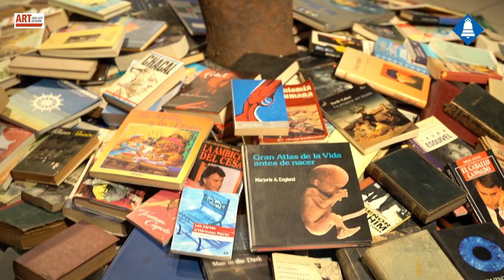Vídeo SantJustCat - Gener 2021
Exposició grupal del grup Setsjust a l'espai MercArt

Setsjust és un grup d'artistes amb vinculació amb el municipi, integrat per Clara Vidal, Josep Plaza, Dogny Abreu, Montserrat Sastre, Nil Nebot, Pilar Montserrat, Dolors Puigdemont i Anna Bofill.

La música del vídeo és obra d'Anna Bofill i forma part de la mostra.

Aquesta exposició, que s'ha pogut visitar des del 10 de gener fins al 27 de febrer de 2021, ha estat la primera de l'espai expositiu MercArt, situat a la primera planta del Mercat Municipal.